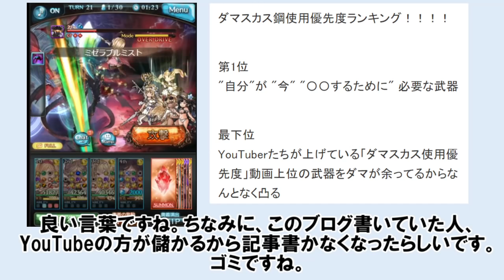アーク2本作ってみた 【ゆっくり実況】【グラブル】 / Ivory Ark ×2 [GBF]